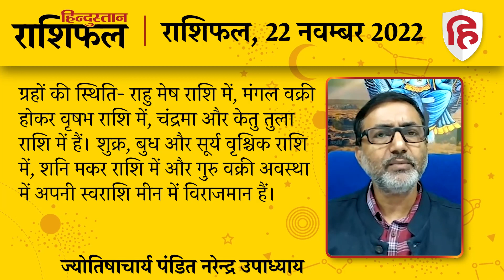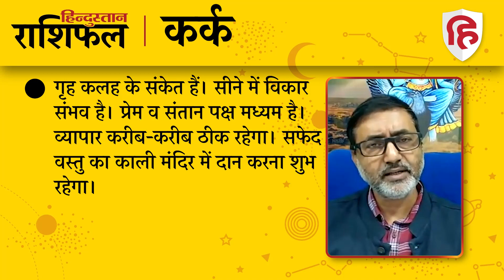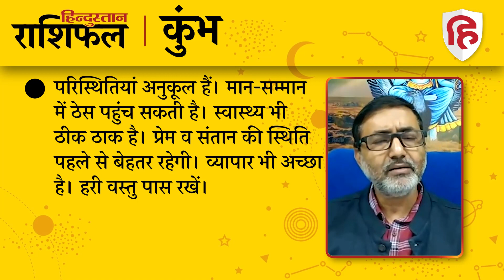आज का राशिफल: 22 November 2022 Rashifal | Today Horoscope In Hindi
ज्योतिषाचार्य पंडित नरेन्‍द्र उपाध्‍याय से जानिए 22 नवंबर 2022 को किन राशि वालों को होगा लाभ और किन राशि वालों को रहना होगा सावधान। देखें मेष से लेकर मीन राशि तक का हाल.